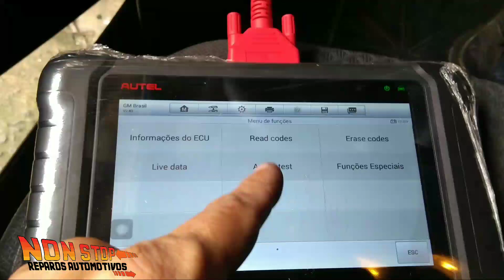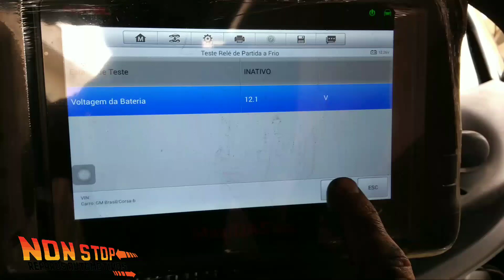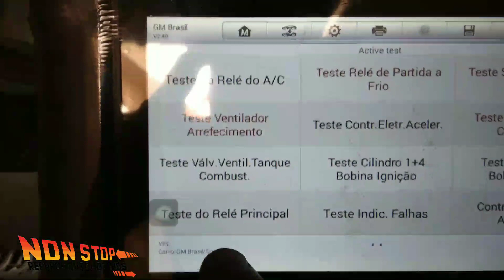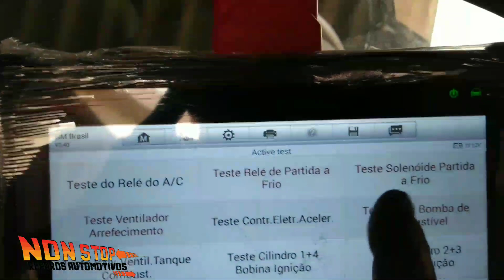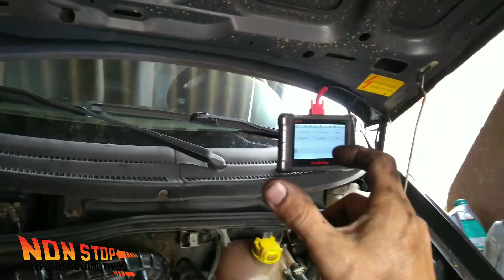Veja como usar a Função Testes Ativos no Autel Maxidas DS 808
Neste vídeo venho mostrar uma das várias funções que contém no Scanner Autel Maxidas DS 808
Função - Testes Ativos ou Active Test

Deixando bem claro que, neste vídeo estou mostrando apenas alguns testes, o Scanner executa muito mais outros ajustes como: Ajuste de A/F ( combustível),  Aprendizagem do sensor de fase, entre outros, dependendo do veículo.
Você reparador automotivo ou entusiasta irá ver alguns dos testes executados no veículo Corsa Classic 1.0 VHCE com o Scanner neste vídeo.

Se você já inscrito aqui no canal, deixa aquele like. Se você ainda não é Inscrito,  clique no botão INSCREVER para fortalecer o canal.
Será um prazer ter você aqui

00:00 VAMOS
00:10 Se Inscreva NO CANAL e deixe aquele JOINHA! obrigado!
02:01 Se Inscreva NO CANAL e deixe aquele JOINHA! obrigado!